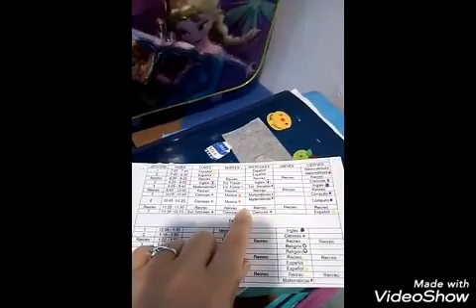First Baptist Missionary Mom Vlog (8/28/19)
I lost a bunch of the videos for this compilation so the transitions are a bit choppy but I'm diving in anyways! Here's a day in the life of a missionary mom in Costa Rica.